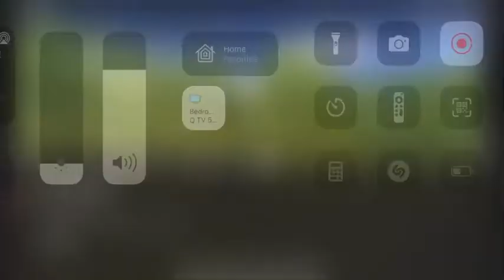Faaaazeeee Q! Let’s gooo!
Call of Duty Warzone Rebirth Gameplay

Just a Goofy Gamer trynna make you Laugh!